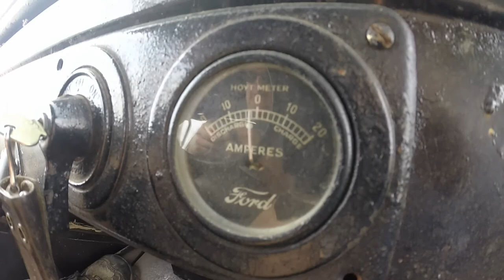Big Tancook Island | Ferry | Ford Model T | Chevy Deluxe | Nova Scotia | Canada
In this video we are exploring Big Tancook island. Big Tancook island is located on the South Shore of Nova Scotia in Canada. You have to take a 1 hour ferry ride from the town of Chester in order to get here. Many of the homes (about 125) are seasonal, but a select few, including my parents, have chosen to make this their home.

Go with me as we drive around the island in a Ford Model T and a Chevy Deluxe. Here you can see the ocean and what life on the island looks like!